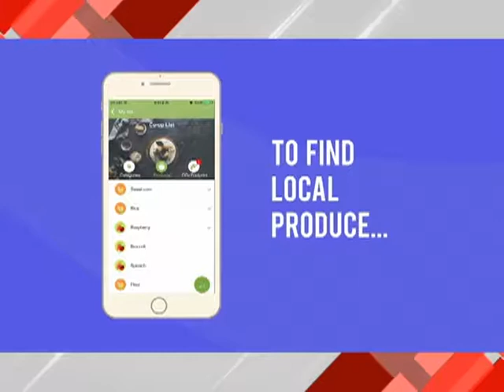Entrevista con México al Día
Una entrevista acerca de Fresh Data Network y el documental: The Food Less Traveled.

Publicado en Enero 22, 2018